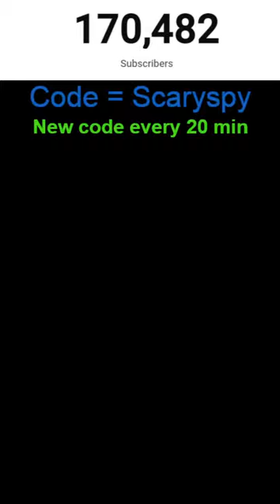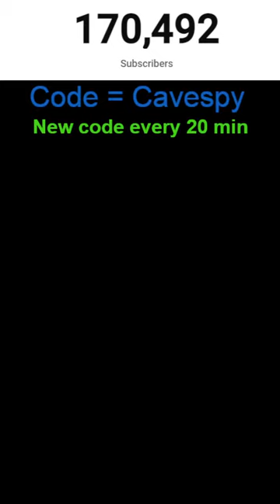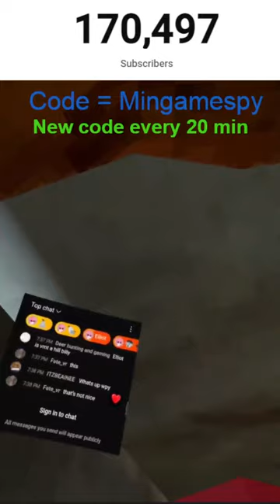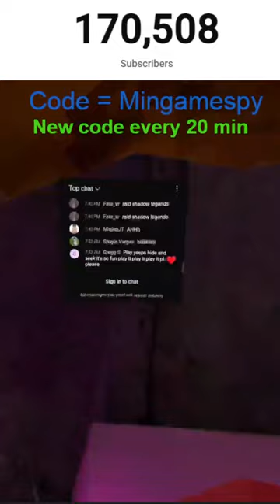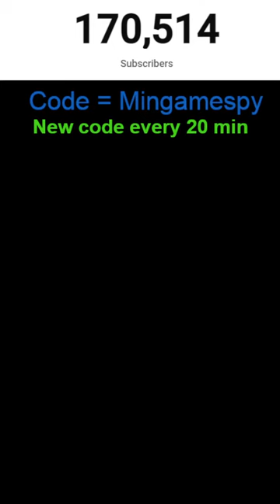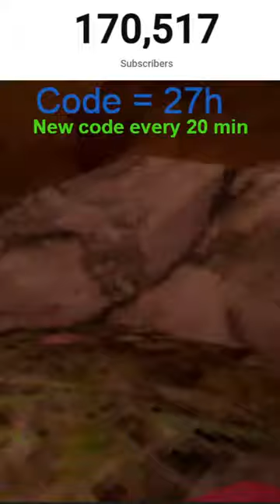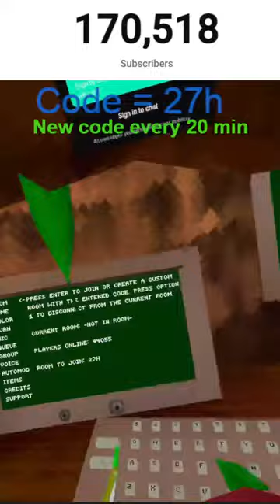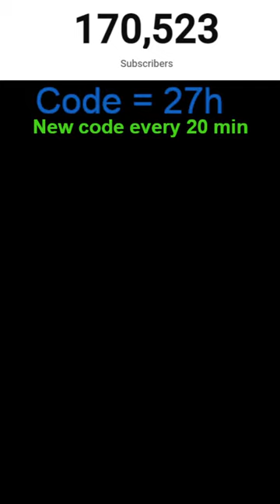🔴Running from monsters with YOU GUYS! LIVE!🔴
gorilla
Purple is cool
Music is Cave wave from gorilla tag slowed
Pls don't ask for shout outs or for me to add you.